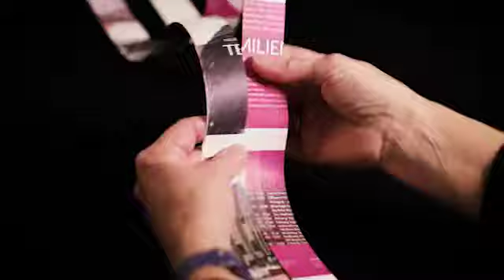Wie mache ich eine Flechtschlange?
Eine einfache und schöne Bastelidee aus dem Museum der Kulturen Basel.